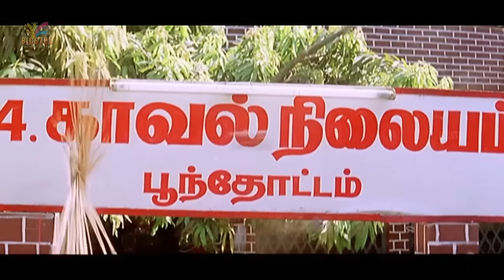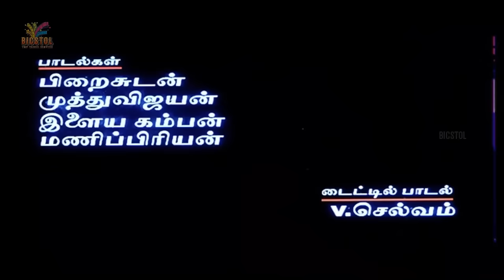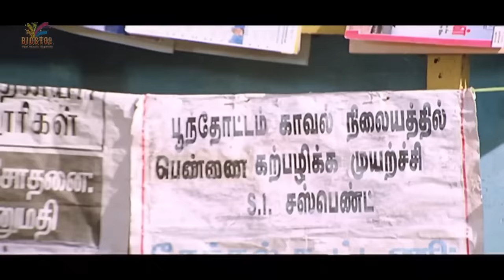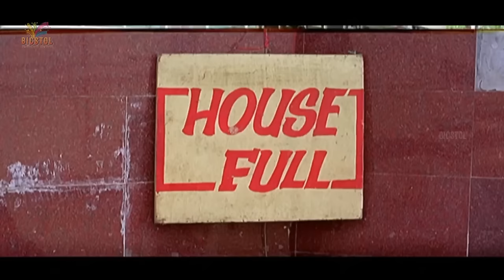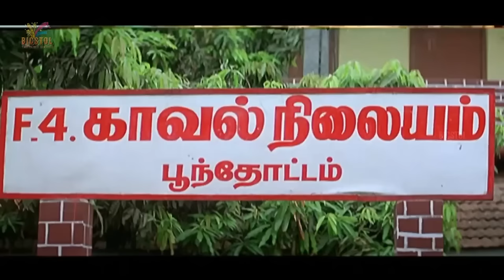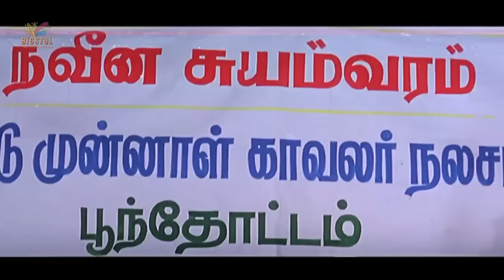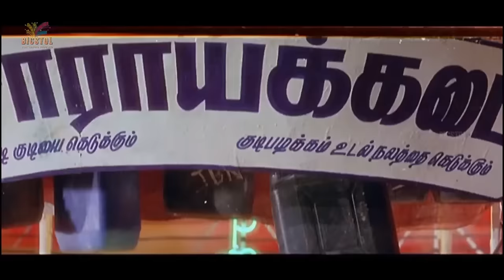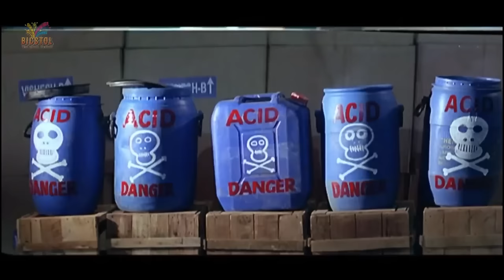Galatta Ganapathy (2003) Tamil Comedy Film | Full Movie | Pandiarajan, Sanghavi | Tick Movies Tamil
The movie features Pandiarajan and Sanghavi in the lead roles, supported by a talented ensemble cast including Vennira Aadai Moorthy, Vinu Chakravarthy, Vadivukkarasi, and more. Follow the story of Ganapathy, a police constable, who falls in love with Nandhini and faces a series of comical and dramatic events. Don't miss this entertaining film that will keep you laughing till the end!